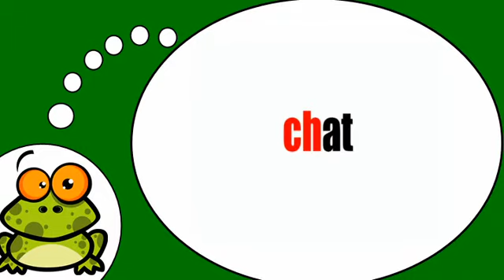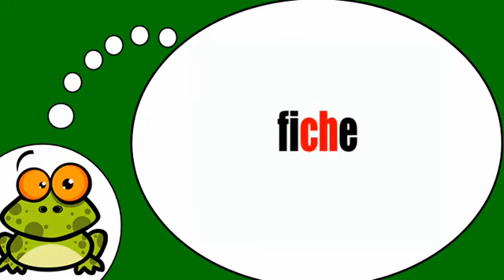وأنا أتكلم الفرنسية = الصوتيات # CH